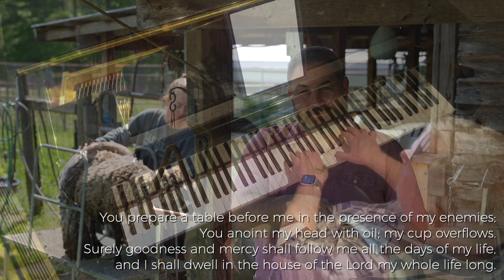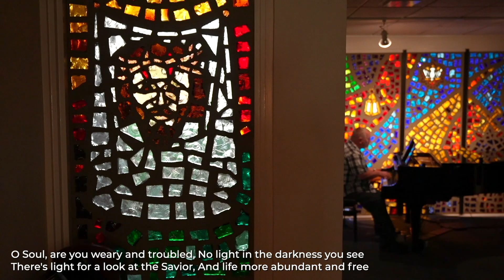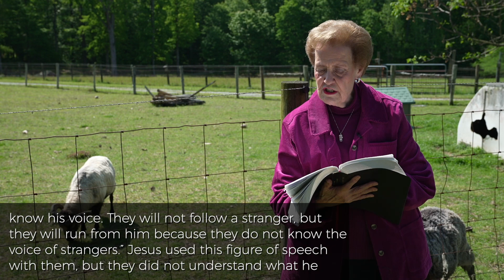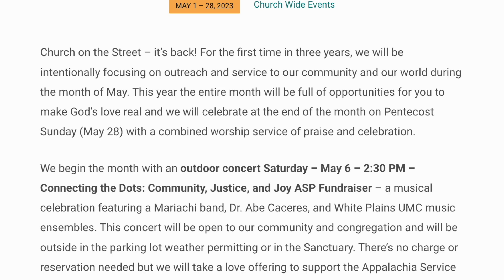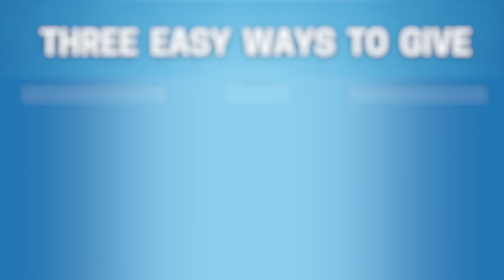April 30 The Good Shepherd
The fourth Sunday in Easter is also known as Good Shepherd Sunday and so we take our text from the 23rd Psalm and the Gospel of John chapter 10, verses 1-10. Join us in person or online as we worship the risen Christ who leads us into abundant life.